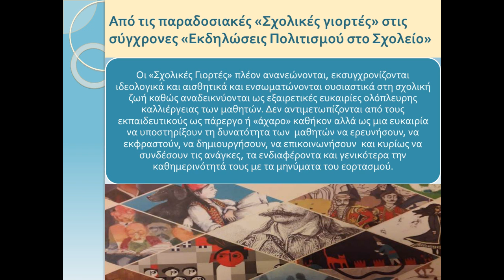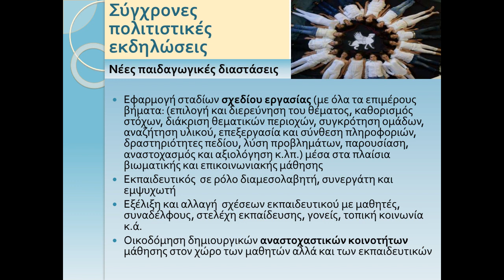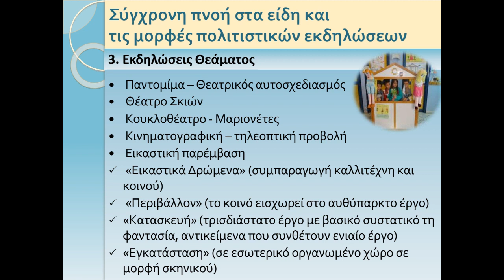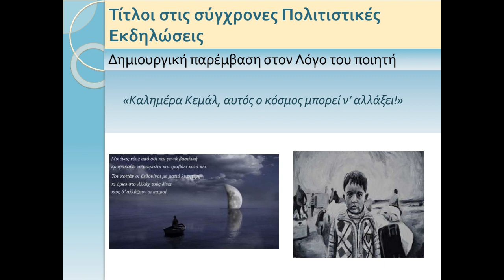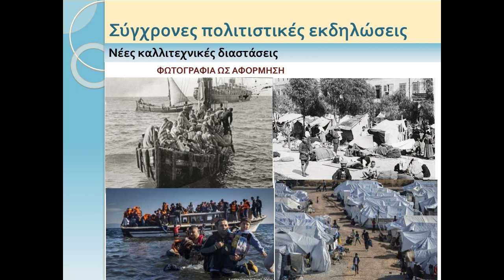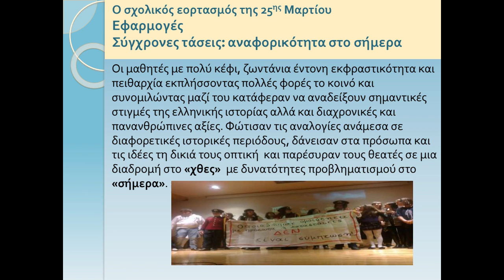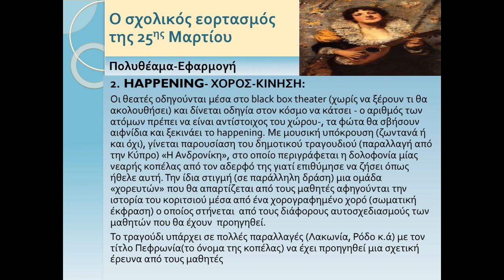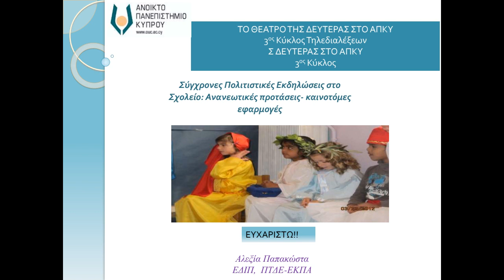Σύγχρονες Πολιτιστικές Εκδηλώσεις στο Σχολείο: Ανανεωτικές προτάσεις – καινοτόμες εφαρμογές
Οι παραδοσιακές «σχολικές γιορτές» δεν μπορούν πια να ανταποκριθούν στις σημερινές ανάγκες των σχολείων και της κοινωνίας, γι’ αυτό και έχουν αντικατασταθεί με άλλες, ευρύτερου πολιτιστικού περιεχομένου, που οργανώνονται σε επετειακές ή μη ημερομηνίες. Για την παιδαγωγικά έγκυρη και αισθητικά άρτια πραγματοποίησή τους όμως απαιτείται συστηματική επιμόρφωση των εκπαιδευτικών και όσων εμπλέκονται στη διοργάνωσή τους, ώστε το τελικό αποτέλεσμα να μην υπολείπεται των προσδοκιών, αλλά και των ζητουμένων της εκπαίδευσης. Το θέμα «Σύγχρονες Πολιτιστικές Εκδηλώσεις στο Σχολείο: Ανανεωτικές προτάσεις – καινοτόμες εφαρμογές» πραγματεύθηκε η τηλεδιάλεξη, η οποία διοργανώθηκε στο πλαίσιο του 4ου κύκλου ανοικτών τηλεδιαλέξεων με γενικό τίτλο «Το Θέατρο της Δευτέρας στο ΑΠΚΥ» του Μεταπτυχιακού προγράμματος «Θεατρικές Σπουδές» του Ανοικτού Πανεπιστημίου Κύπρου. Ομιλήτρια στην εκδήλωση, που έλαβε χώρα στις 3 Απρίλιου 2023, είναι η Δρ Αλεξία Παπακώστα, μέλος του Εργαστηριακού Διδακτικού Προσωπικού του Παιδαγωγικού Τμήματος Δημοτικής Εκπαίδευσης του Εθνικού και Καποδιστριακού Πανεπιστημίου Αθηνών.